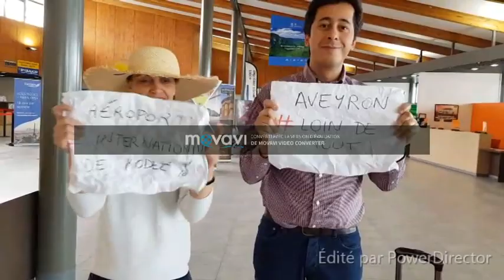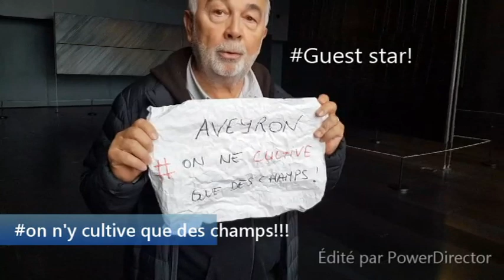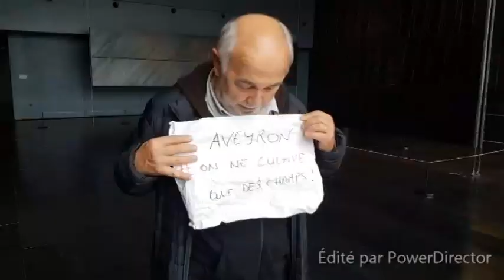Le CH RODEZ souhaite la bienvenue aux internes!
Quand les professionnels du @Chrodez se prêtent au jeu d'une vidéo pour inciter, avec humour, à venir exercer dans notre belle région Bienvenue en Aveyron :-)